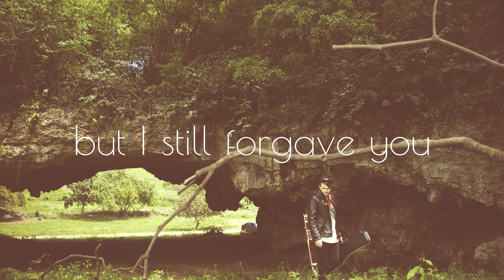FILELIFE - Window Song